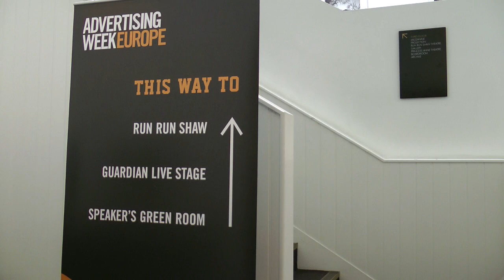DCM at Advertising Week Europe 2013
DCM was a proud partner of the inaugural Advertising Week Europe event in March.

Our CEO, Simon Rees, participated in both the WIRED Global conversation event along with Sir John Hegarty and the Mediatel Media Playground event with Jon Block, Controller of Digital Products at ITV and Emma Scott, Managing Director at Freesat.

We hosted our own events too, including a workshop, The Art Of Cinematic Storytelling and an extra special DCM Tuesdays screening of Welcome To The Punch at the May Fair Hotel, which included a Q&A with the film's producer.